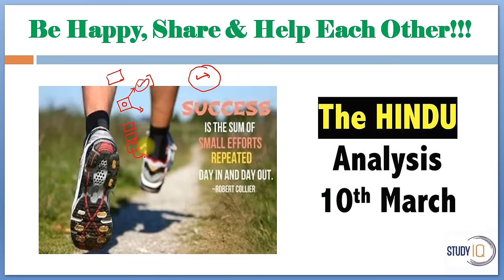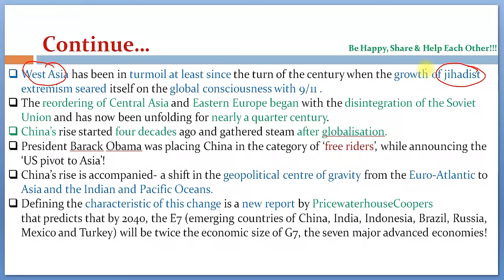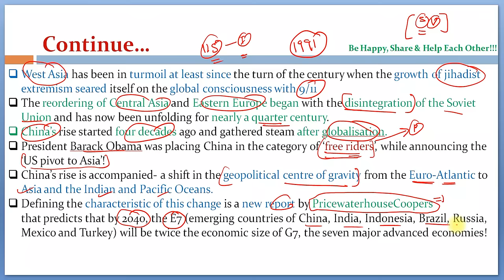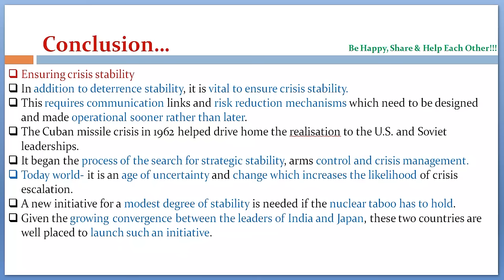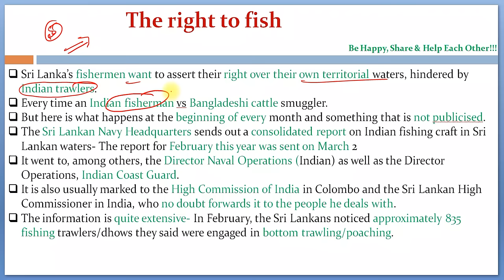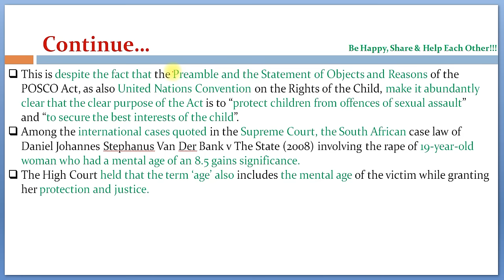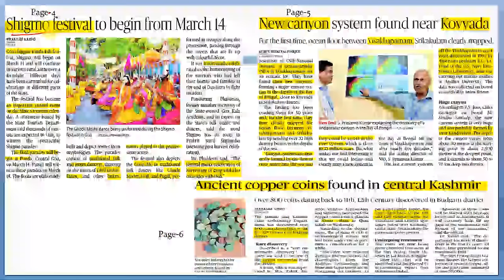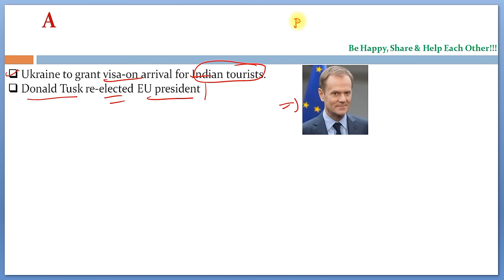10 Mar-2017-The Hindu Full News Paper Analysis -[EU Values, The Right to fish, POSCO Act]